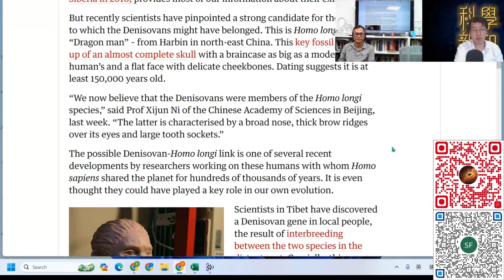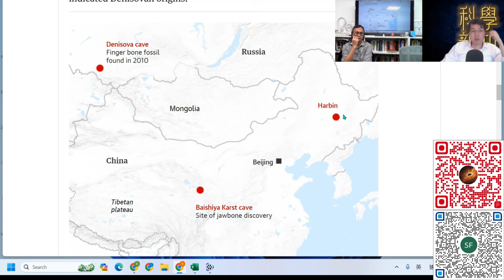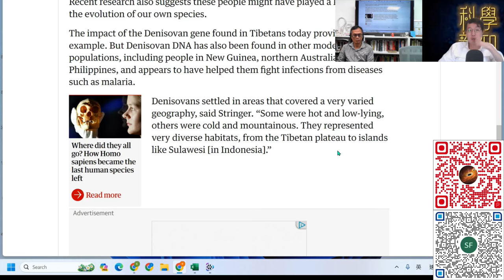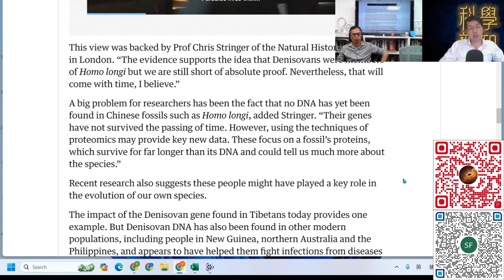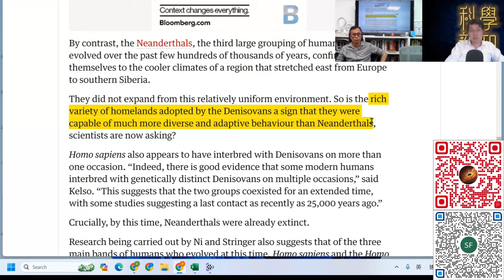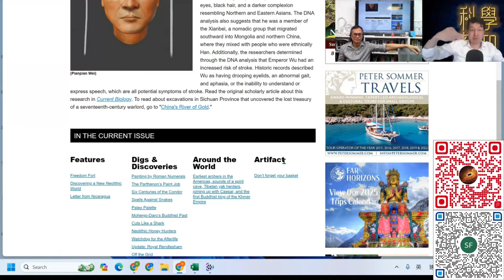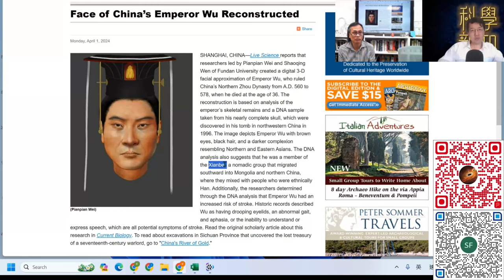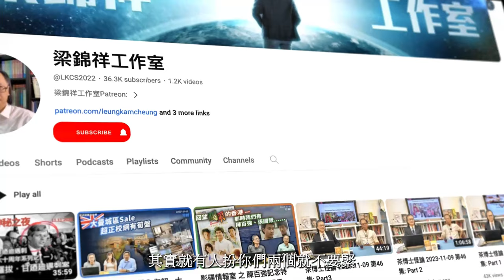科學新知 2024-04-04 Part3: 在中國發掘出古人類化石，對認識丹尼索亞人大有幫助。第一個鮮卑人基因考證的故事。| 主持：陳志宏博士 & 台長梁錦祥